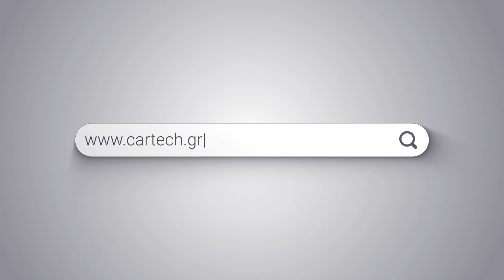Cartech - Απωθητικό βροχής τζαμιού 236ml - 06597